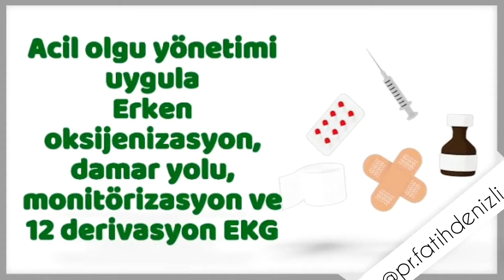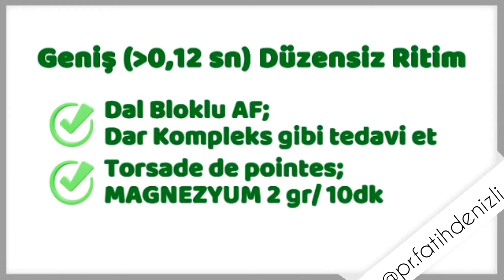Taşikardi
Taşikardi acil yaklaşım, taşikardi tedavisi